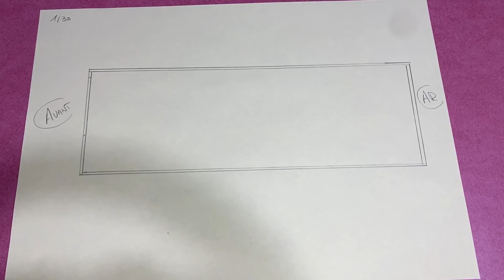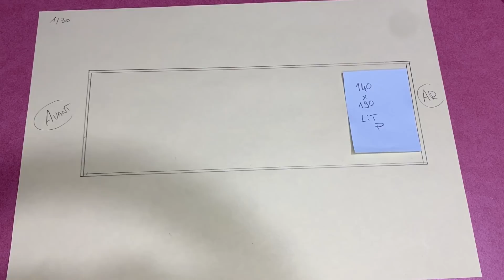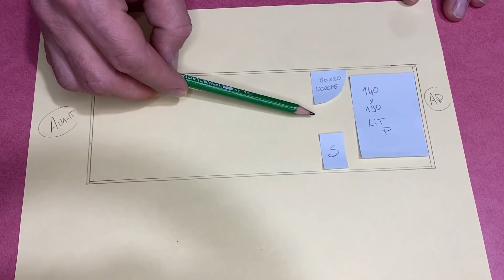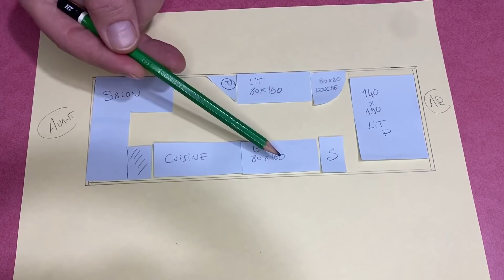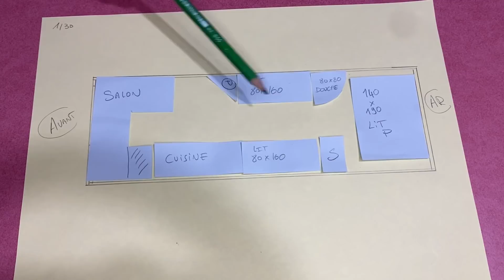VLOG NOMADE #35 - ON FAIT LES PLANS DU NOUVEAU CAMION 🚛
🔥🔥LES AUTOCOLLANTS DE LA MAFIA NOMADE SONT DISPONIBLES 🔥🔥
🧨🧨 PRIX LIBRES LES AMIS 🧨🧨

🔥 Nos vidéos vous plaisent, vous voulez nous soutenir 🔥

📍Pour suivre nos positions en temps réels 📍

La vie sédentaire temporaire continue, on fait la fête , la visite d un véhicule et on vous dévoile les futurs plans du prochain véhicule .😊 On continue notre progression. Continuez a suivre nos aventures.